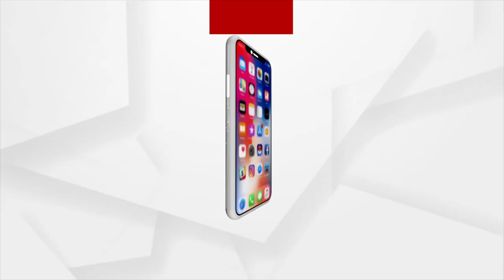‘Rice Bowl Of Odisha’, Faces Difficulties To Sell Paddy